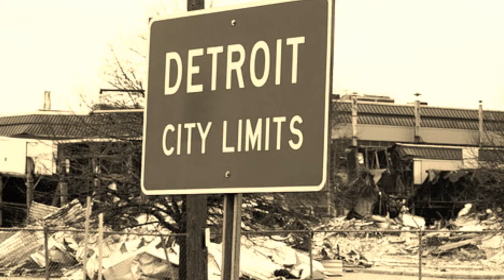Phokuzd - Get They Hands Up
Single off the next boy.
Early.